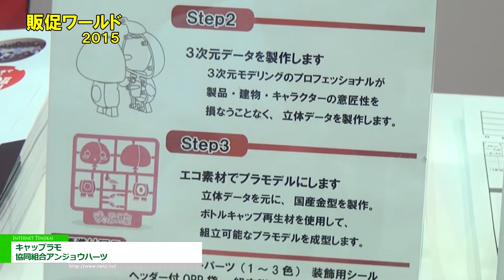[販促ワールド 2015] ペットボトルキャップ再生素材のプラモデル「キャップラモ」 - 協同組合アンジョウハーツ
協同組合アンジョウハーツは販促ワールド 2015にて、ペットボトルキャップ再生素材のプラモデル「キャップラモ」を出展。